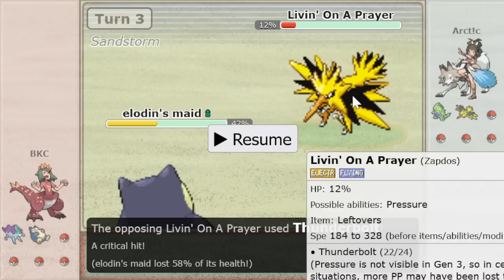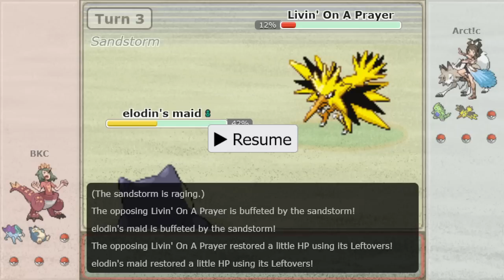The Last Days of SPL: week one, ADV OU